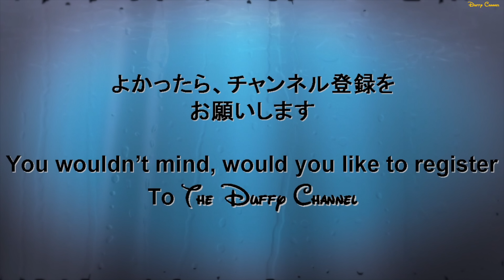ºoº[ずぶぬれ確定] ディズニーシー パイレーツ・サマーバトル ゲット・ウェット！ ヴィラドナルド前 TDS Pirates Summer Battle get wet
[動画]
東京ディズニーシーの新しい夏の水かけショー、パイレーツ・サマーバトル ゲット・ウェット！をヴィラドナルド前で参戦したときの様子です。

[見所]
多くの鑑賞エリアが初回公演を除き、抽選制になった夏の水かけショーですが、ここヴィラドナルド前のスロープ付近は１回目から最終公演まで抽選はありませんでした。（鑑賞時点）
そのため長期戦希望の方にはおすすめの鑑賞場所です。
ハーバー全体も見渡すことができ、水かけ役の海賊も近いことから水浴びも存分に楽しむことができます。

This video is Pirates Summer Battle get wet at Tokyo DisneySEA.
You can see Jack Sparrow and Barbossa in this show.
And you must get many wet...hahahaha